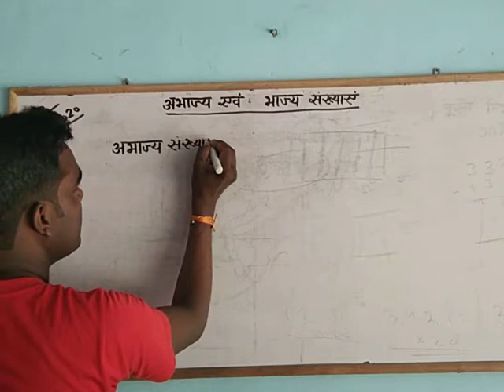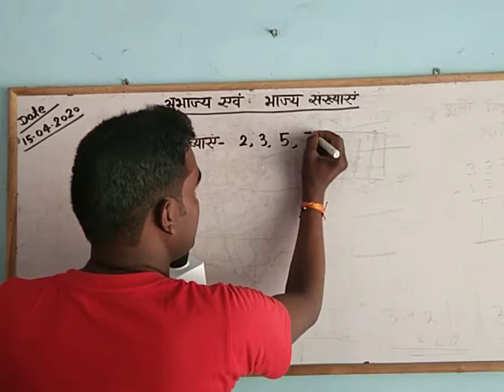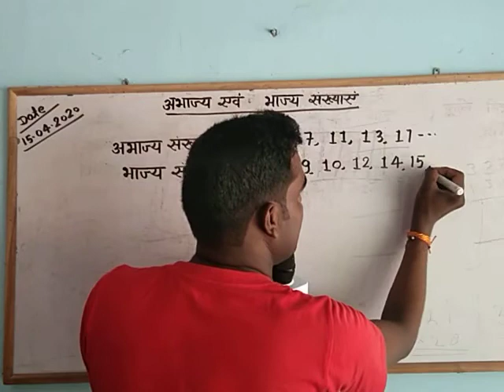# अभाज्य एवं भाज्य संख्याओं का ज्ञान# अध्यापक संदीप चौधरी# प्राथमिक विद्यालय दसौली मिल्कीपुर ll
वीडियो में अभाज्य अभाज्य संख्याओं के उदाहरण को स्पष्ट करते हुए उनकी परिभाषा को बताया गया है